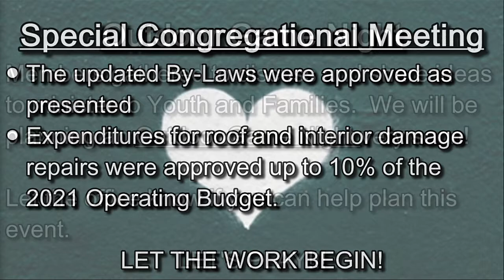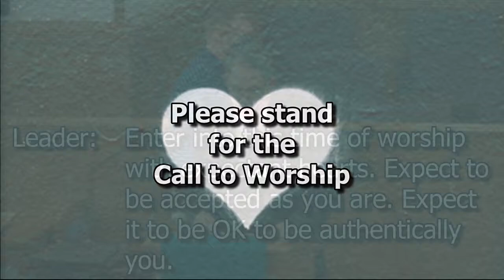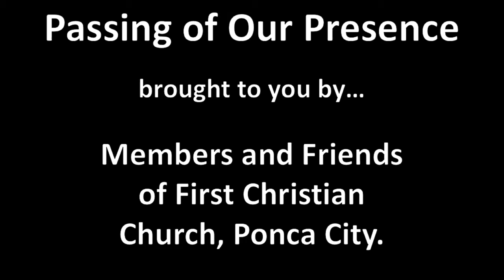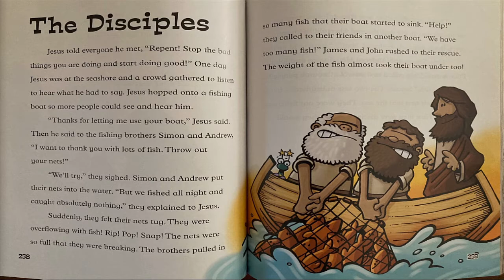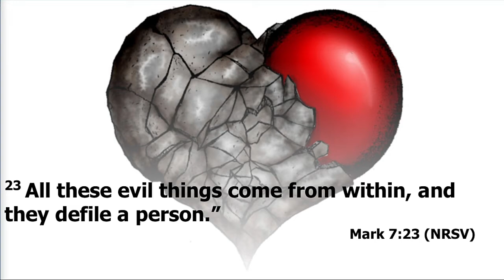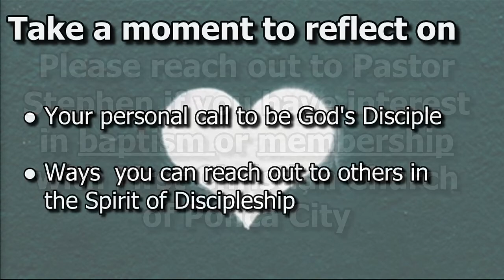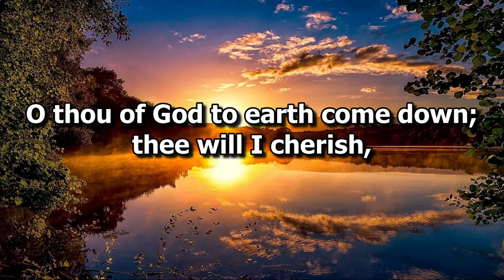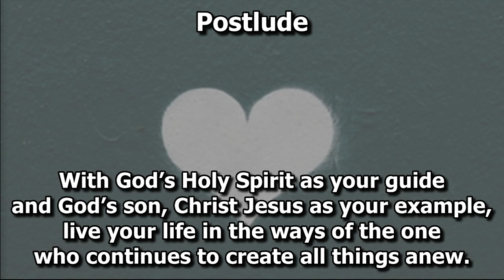08/29/2021 - Full Service